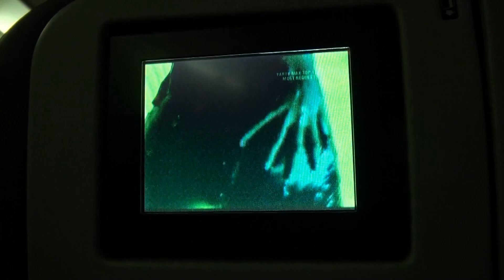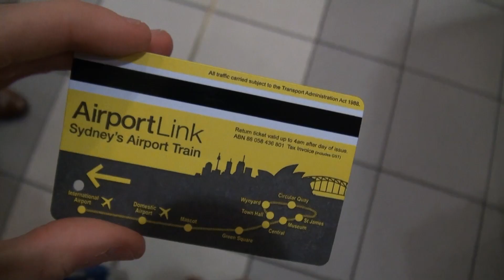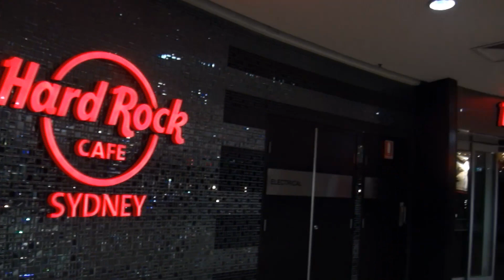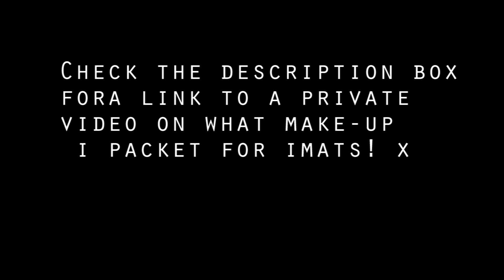Sydney/IMATS 2013 I Vlog #1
~~~WELCOME~~~

DESCRIPTION:
Here is the first vlog from when I went to Sydney and IMATS recently. Sorry for the late upload I've been having internet trouble. I hope you enjoy the video and when the other vlogs are posted they will be linked below. X